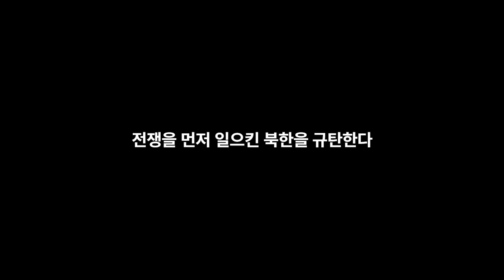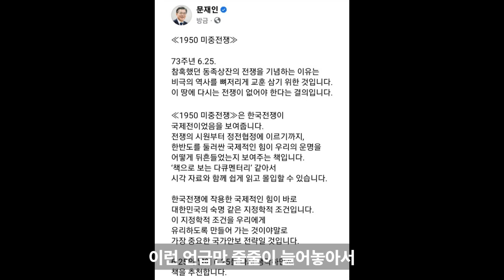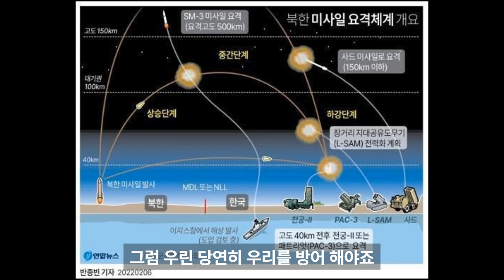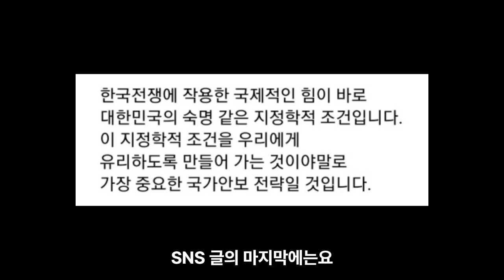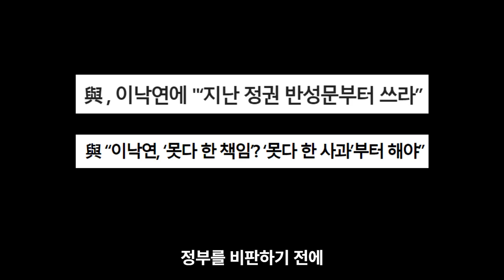6.25 희생용사는 안중에도 없는, 전직 대통령의 추천도서!!